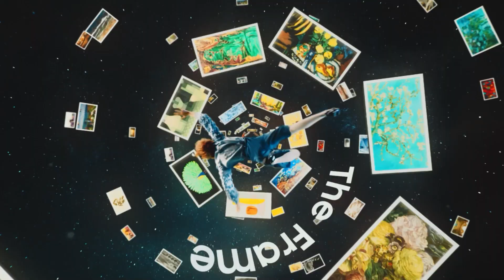The Frame І Суретке ұқсайды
Суретке ұқсайды

Көңіл-күйіңіз бен интерьеріңізге сәйкес: The Frame жақтауларын және экрандағы өнер туындыларын қалауыңызша өзгертіңіз.